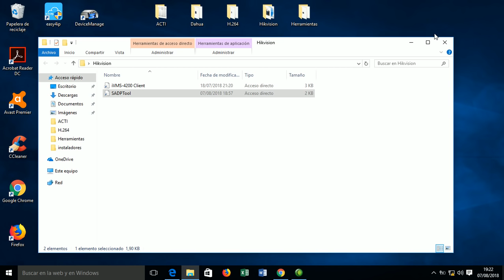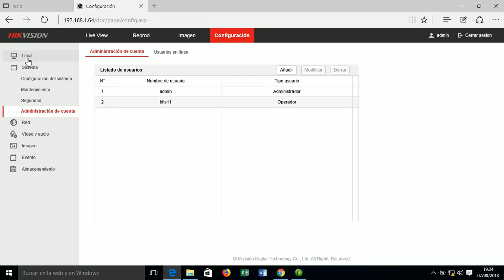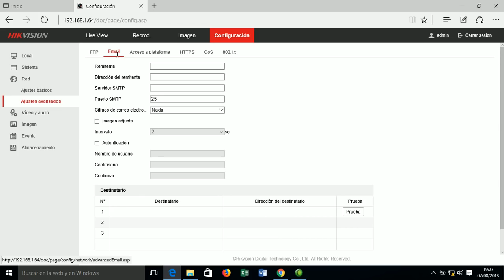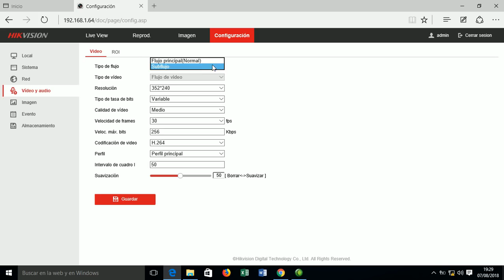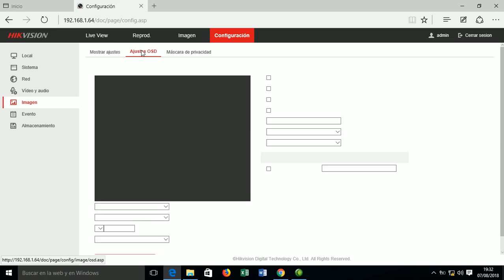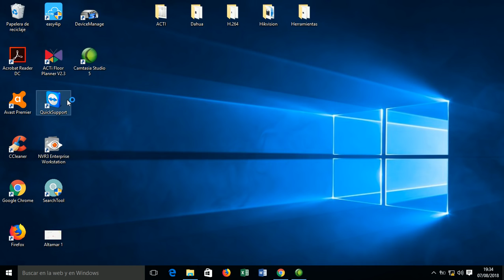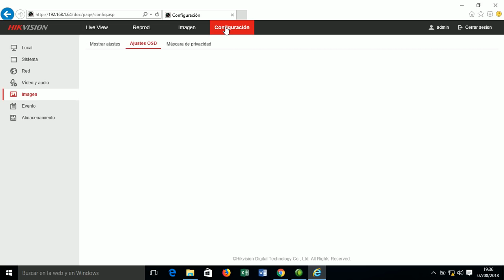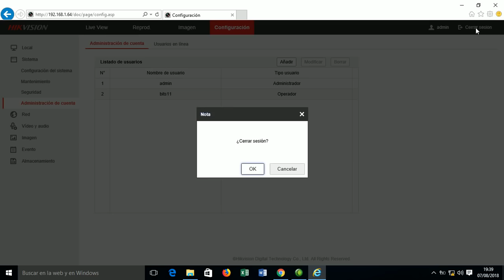Camaras IP - Hikvision - Principales Parámetros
Configurar los principales parámetros de una camara ip de marca hikvision

Guayaquil - Ecuador